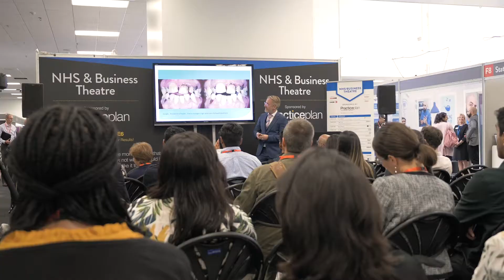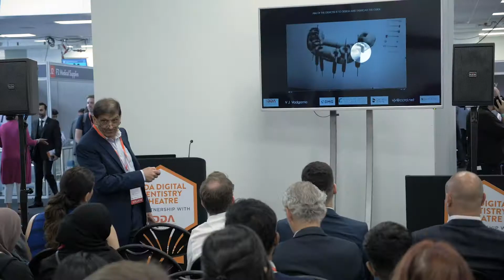London Dentistry Show 2019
The London Dentistry Show!

Showcasing the latest innovations in Dentistry at London’s biggest dental exhibition of 2019.

Register for 2020!